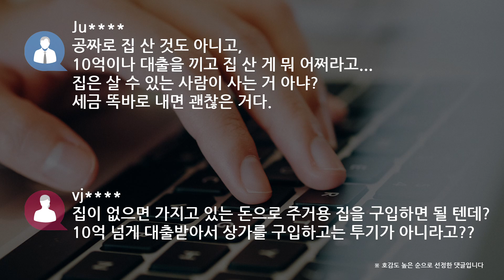[쿠키영상] 김의겸 靑대변인, 25억 상가매입 논란에 “또 전세 살기 싫어”…“전재산 14억 원에 나머지는 빚”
청와대 김의겸 대변인이 재개발이 확정된
부동산 투기 의혹에 대해 해명했습니다.

김의겸 대변인은 26일 브리핑을 통해 "투기라고 보는 시각이 있다.
제 생각으로는 이미 집이 있는데 또 사거나
아니면 시세차익을 노리고 되파는 경우에 그에 해당된다고 생각한다."며
"저는 그 둘 모두에 해당되지 않는다."고 말했는데요.

김 대변인은 "결혼 이후 30년 가까이 집 없이 전세를 살았다.
그러다 지난해 2월부터 현재 청와대 관사에 살고 있다."고 밝혔습니다.

그는 "관사 생활을 이해해 주셨으면 좋겠다.
제가 일반적인 전세라면 또는 집을 소유하고 있다면 상황은 달랐을 것"이라며
"하지만, 청와대 관사는 언제 자리를 물러나고 언제 관사를 비워야 할지
대단히 불확실하고 불안정한 상황이다.
그러나 제 나이에 또 나가서 전세를 살고 싶지는 않았다."고 덧붙였는데요.

때문에 집을 살 계획을 가졌고,
동작구 흑석동에서 부동산 중개업을 하고 있는
가까운 친척이 제안한 매물을 사게 된 것이라며
'중요 정보 취득' 논란도 부인했습니다.

또 자신이 그 부동산을 매입한 시기는 '9.13 대책' 이전
서울시내 주택 가격이 최고점인 시기였고 이후 하락세가 이어지고 있다며,
시세 차익을 노린 것이 아님을 강조했는데요.

이어 "그 상가 건물을 산 이유는 재개발이 완료되면
아파트와 상가를 받을 수 있다고 알고 있다."며
"팔순 노모를 모실 수 있는 좀 넓은 아파트가 필요했고,
청와대를 나가면 별달리 수익이 없기 때문에
임대료를 받아 도움을 받을 수 있다고 생각했다."고 덧붙였습니다.

hy
전세 30년 살다 부부가 퇴직하고 살아갈 집 대출받아 마련한 게 그렇게 나쁜가...
전세 오래 살아봐라 서럽다

마
이게 무슨 논란거리나 되냐?
자한당 의원들 평균 재산 절반이나 될까?
이럴 때만 절대평가냐?

슈
1주택은 봐주자

Ju
공짜로 집 산 것도 아니고, 10억이나 대출을 끼고 집 산 게 뭐 어쩌라고...
집은 살 수 있는 사람이 사는 거 아냐?
세금 똑바로 내면 괜찮은 거다.

vj
집이 없으면 가지고 있는 돈으로 주거용 집을 구입하면 될 텐데?
10억 넘게 대출받아서 상가를 구입하고는 투기가 아니라고??

김의겸 대변인은 25억 원에 해당하는 매매비용 중 16억 원을 빚을 만들어
소위 재개발에 '올인'한 것 아니냐는 지적이 대해서도 해명했는데요.

김 대변인은 "25억 원은 제 전재산 14억 원이 들어가 있고,
차익인 11억 원이 빚"이라며 "은행에서 10억 원을 대출받고
사인 간 채무가 1억 원"이라고 말했습니다.
사인간 채무는 자신의 형제와 처제로부터 빌린 것이라고 합니다.